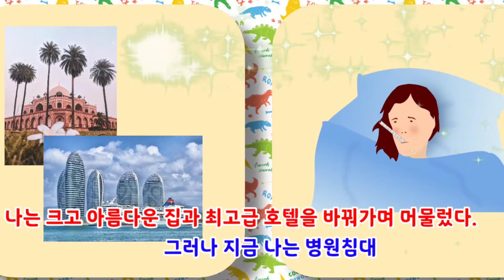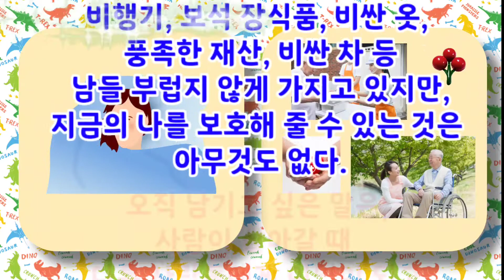"크리시다 로드리게스", 살면서 가장 중요한 것은?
비행기, 보석 장식품, 비싼 옷, 풍족한 재산, 비싼 차 등 남들 부럽지 않게 가지고 있지만, 지금의 나를 보호해 줄 수 있는 것은 무엇도 없다.

오직 남기고 싶은 말은, 사람이 살아갈 때 다른 사람들에게 이익이 되고 기원하고 타인을 돕는 것, 이것이 가장 중요하다는 것이다.

우리 생은 너무나 짧다.
이 한 생애에 비싼 물건들은 중요하지 않다. 가장 중요한 것은 타인의 행복을 위해 도움을 주는 것이다. 함께 나누지 못했던 것이 가장 후회된다.